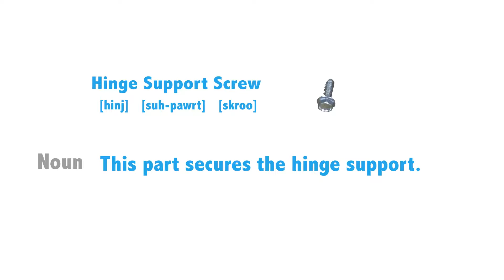WP489069 - Replacing Your Whirlpool Dishwasher's Hinge Support Screw - AP6009564, PS11742731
The dishwasher’s Hinge Support Screw secures the hinge support.

Today, Bill from Point and Click Appliance Repair will take you step by step through this dishwasher repair so you can learn how to replace your dishwasher’s Hinge Support Screw (part number WP489069) on your own.

WARNING: Before starting any appliance repair, always make sure that the appliance is completely disconnected from its power source by unplugging it. This tutorial is meant to be a guide and should not be used in place of the installation instructions provided by the manufacturer.

For this repair, you will need:
- Screwdriver with a VT 15 star bit

to find the part that works for your Dishwasher.